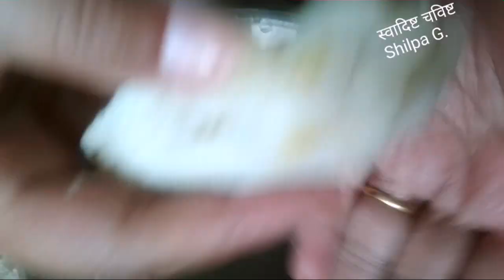| Stuff Bread Recipe | ब्रेड रोल्स | ब्रेड पकोडा | Bread Roles